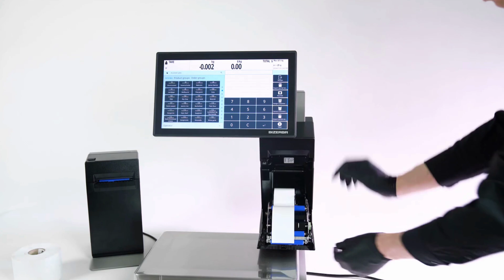Bizerba How-To – Roll change on a linerless printer on the K3 800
Learn how to change rolls quickly and efficiently on a linerless printer, reducing interruptions and ensuring optimal productivity.

K3 RETAIL SCALE: ENHANCING EXPERIENCES

The K3 retail scale offers you both: a positive shopping experience for your customers and an intuitive userexperience for your team at the freshfood counter. With the new user interface, processes become fluid and information can be accessed quickly. Ideal for communicating with your customers and for advising them.

►Smoother workflows and enhanced productivity: Explore how seamless roll changes, effortless display swaps, and operations with both standard and linerless printers make everyday tasks more efficient and adaptable to your needs.
►Ordering online: Regardless of the time and place, ordering fresh products is a trend. Because it conveniently saves time – for your customers and for you. The K3 will be digitally networked, ensuring a seamless ordering process and happy customers.
►Flawless enjoyment: Simply enter the origin data of your products on the K3. With one touch, securely call up the information to assist your customers transparently and build trust.
►Re-order labels digitally: Running low on labels? No problem. Replenish your supply directly via the K3. Use the app to notify your supplier with the label type and quantity, and your supplier will handle the rest.
►Versatile payment: Whether your customer wants to pay cashless, or you want to offer more hygienic cash payments, the K3 has you covered. Its integrated interface works with common EC card readers and connects to payment machines for contactless transactions.

ABOUT BIZERBA